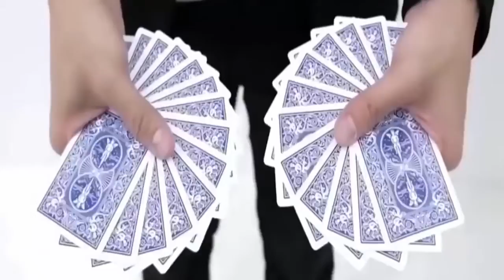In The World Life Awesome 2016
The Most Satisfying Video In The World   Life Awesome 2016   oddly satisfying video 2016